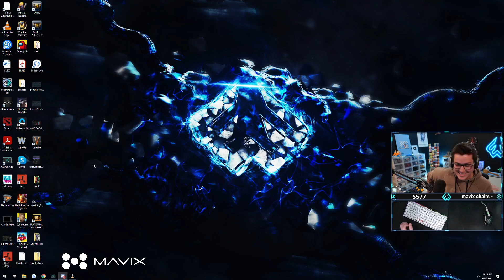2021 YEAR IN HIGHLIGHTS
If you're in need of a quality chair, check out Mavix
$55 Off With Code Weak3n